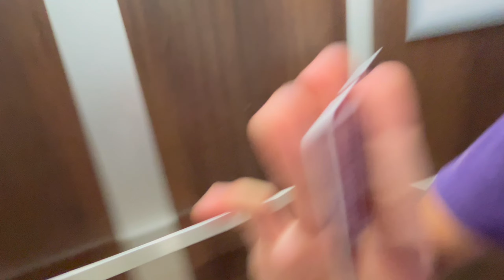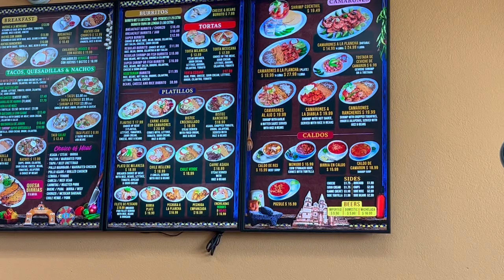Riding day at Club Moto MX | Shana Tamayo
Thank you Kuya Bong for the pictures! I rode together with Asher and some Close freinds at Club moto!